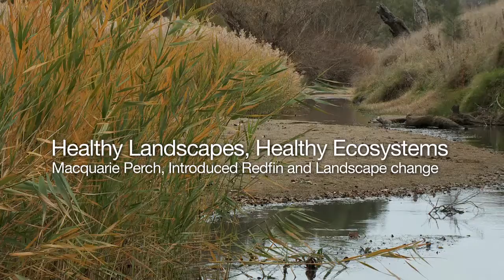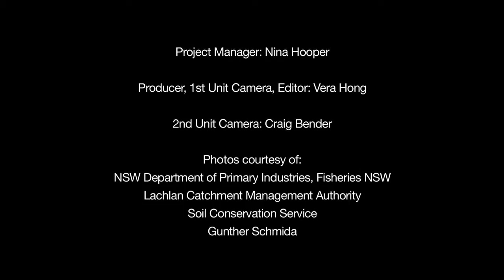The Macquarie Perch Recovery Project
The Macquarie Perch Recovery Project in the upper Lachlan saw a world first release of Macquarie Perch fingerlings in 2011. This video shows the partners involved and addresses the land management issues at play in this innovative project.